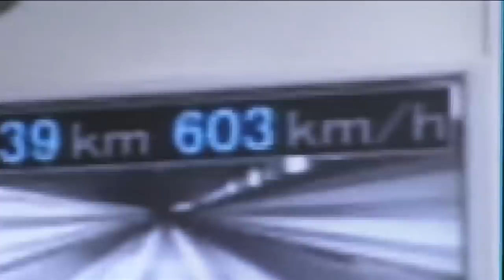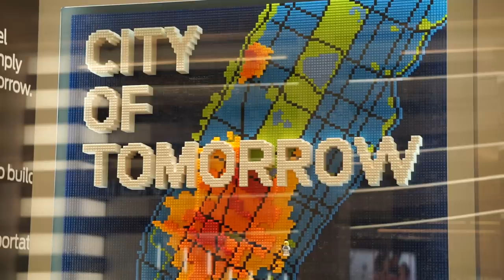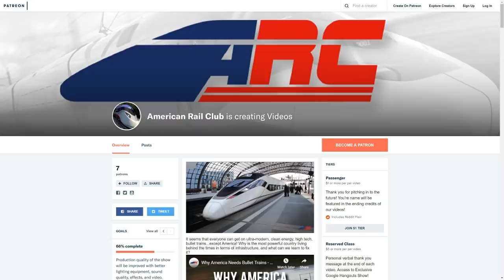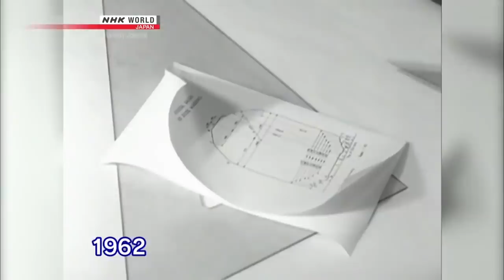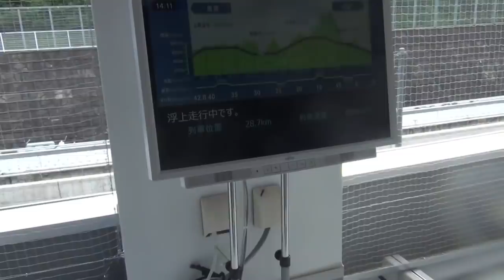Fastest Train Being Built in America! - NYC to DC in 60 Minutes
The Northeast Maglev, currently building as the Baltimore Washington Rapid Rail, would be the fastest train. This incredible project is based on the already developed technology existing in Japan as the SCMaglev, the hyperloop killer, and a proven, superior solution to our transportation woes. American Rail Club's Demetrius Villa interviews NEM's project director David Henley to discuss the planning, timeline, and reality behind America's most ambitious infrastructure project in history.

New York City to Washington DC in 60 minutes?! Yup, it's real, not hype!

Link

Hicast Infrastructure, Holly Evenson, Johannes Urbanski, John Bauer-Buis, John P Manley, Sarah Hill, Trevor Gwin